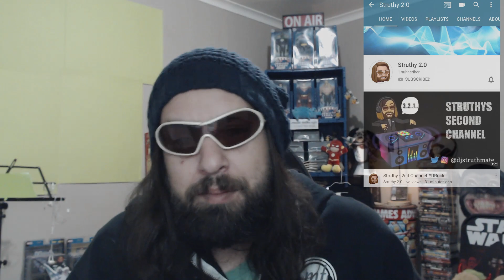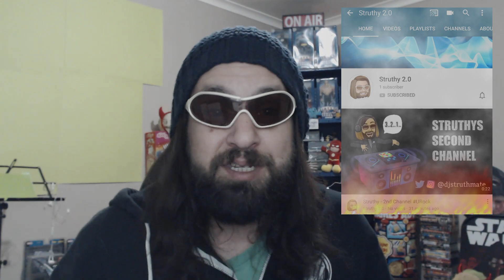First Time Listening to 'LOVEBITES'